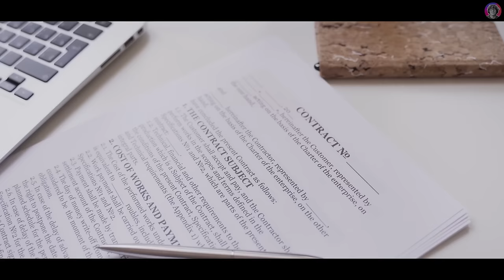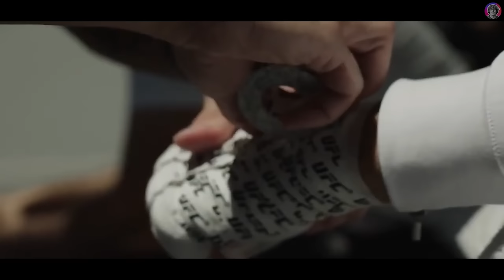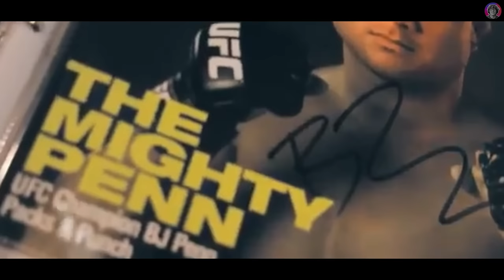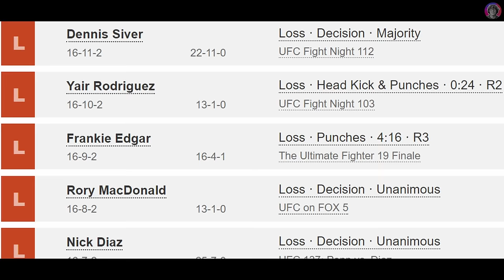The Sacrificed Fighters of Dana White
Community MMA Discord - Join for Free Below :)

New to MMA? Look no further.

Apologies for the lack of fight footage, the copyright overlords have come for me so i've gotta be a bit stricter on how much i use.
Let me know what you thought in the comments, and what what you want to see more of.
Alot of effort goes into these, so ill do my best to drop a video when i can!

I own none of the footage used in this video.